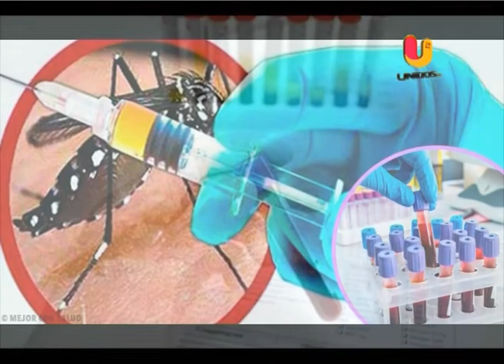Importante avance científico (parte II)